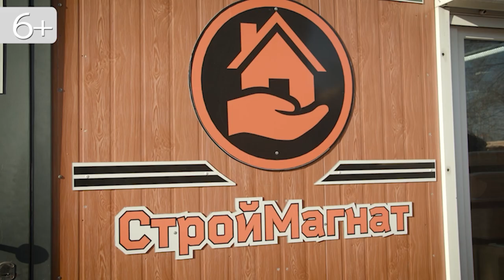Прогноз погоды на 31 июля